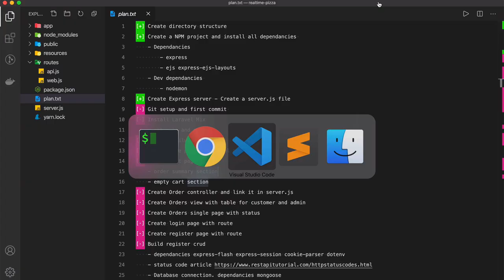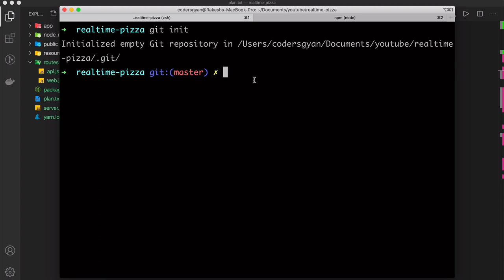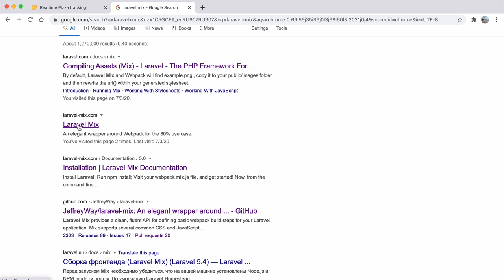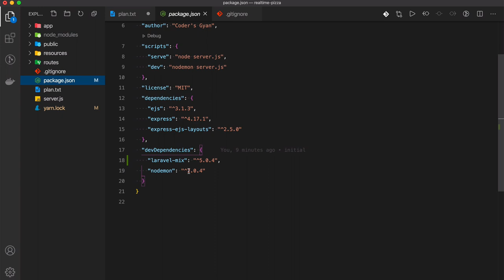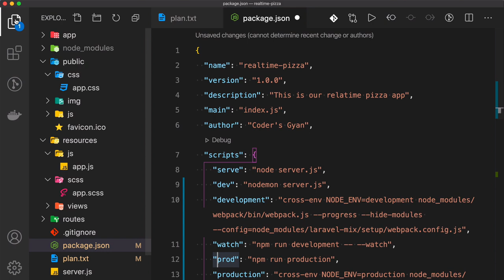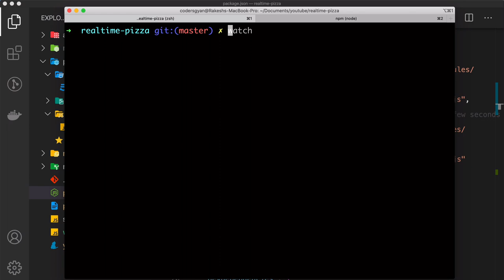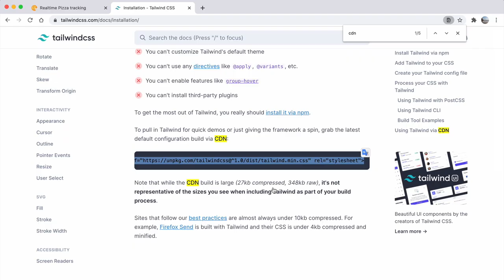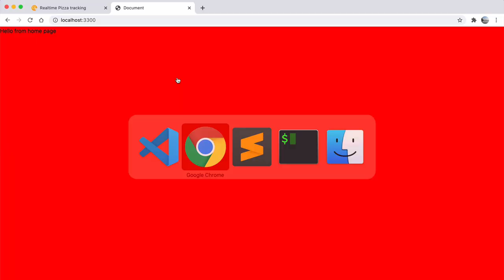[ARCHIVED] Realtime pizza order tracker app using NodeJs, Express and Mongo DB in 2020. Part 3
If you have courage to learn then checkout my complete MERN stack dream course 🔥🔥🚀

👉🏾 Realtime pizza order tracker app using NodeJs, Express and Mongo DB in 2020.
In this project we will build a realtime online pizza order app using Node Js, Express Js and Mongo DB. we will be using tailwind css for frontend as a css framework and will be using EJS template engine as well. we will be using socket.io for realtime communication.
Using This app we will be able to order a pizza and get realtime notifications about pizza status.
In this Project we will cover following topics:
    1. Login system
  - Cookies and sessions
               - Use Database as session store
    1. Registration
    2. User roles
    3. Shopping cart
    4. Realtime pizza status tracker
        - Real time web socket private connections
    5. Git
    6. ES6 and SCSS
    7. Express project unique architecture

This is the third video of this series. In this video we will setup Git, Laravel mix and tailwind css.
I hope this will be helpful for you. If you like this video then please like 👍 and share.
if you have any question then please let me know in comment box. I will be glad to reply there.

You may download the source code for this project from here:
Coming Soon...
🙏 If you find this repo helpful then don't forget to give a start ❇️ to this repository on Github  :)